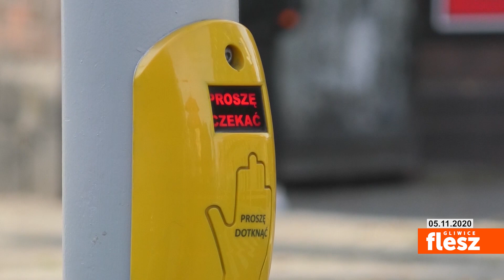Flesz Gliwice / Przyciski przy przejściach dla pieszych pozostaną w trybie dotykowym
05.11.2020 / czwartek